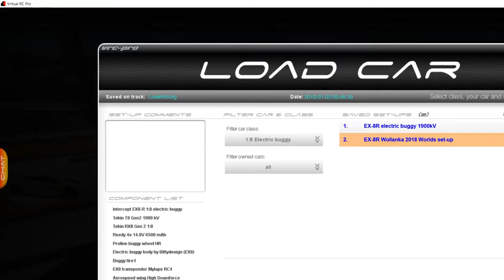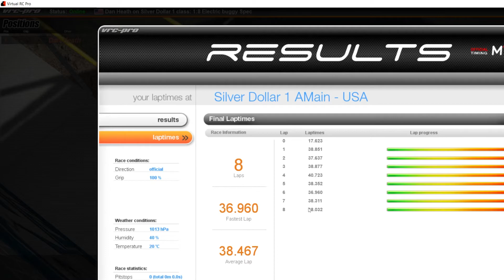HP isn't everything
In this video I show having a faster car on paper isn't always faster on the track. This video relates to motorcycle riders who believe that Horsepower is the end all be all!